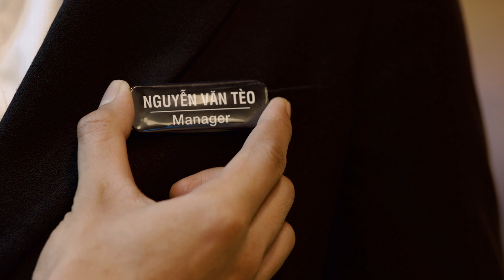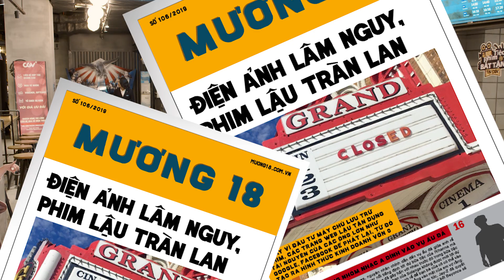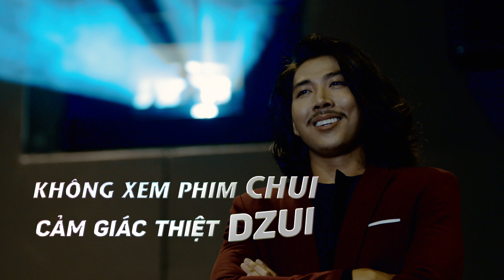Webdrama - HÃY CỨU TÈO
"Phim trên mạng cũng có, việc gì phải ra rạp"??? - Ngày nào việc xem phim lậu còn diễn ra thì ngày đó nền công nghiệp phim ảnh vẫn bị đe doạ!
Cùng chung tay vì một nền điện ảnh Việt Nam tốt đẹp hơn!